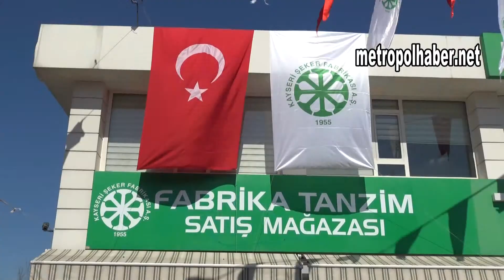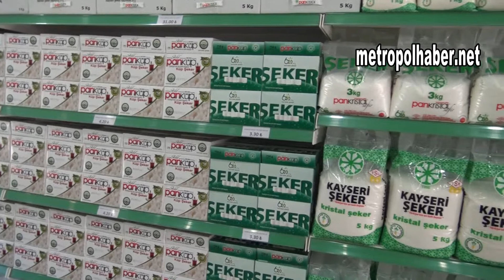Panpa acıklama_metropolhaber.net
Necmettin ÇUHADAROĞLU